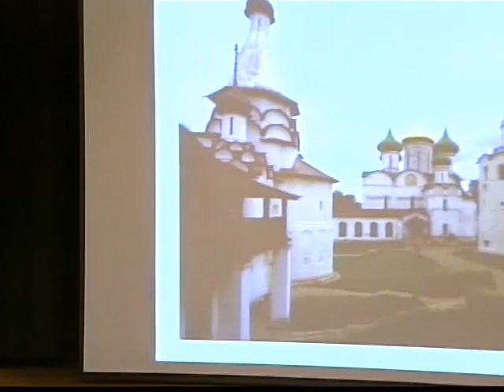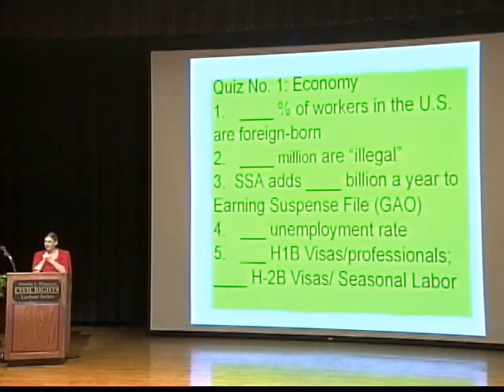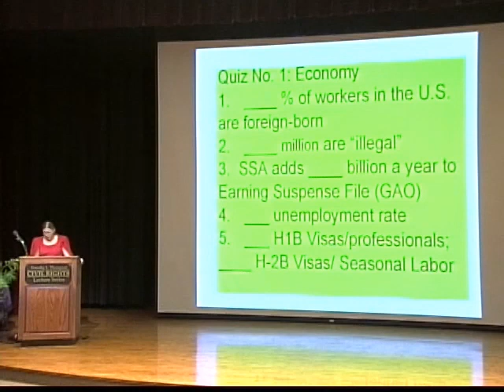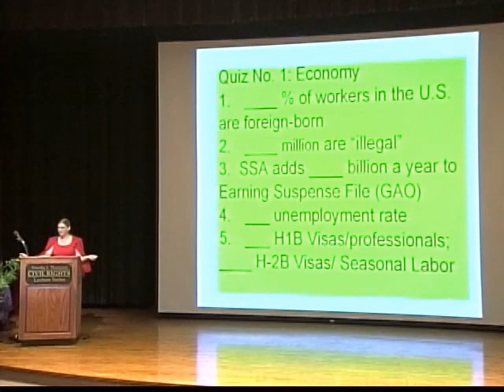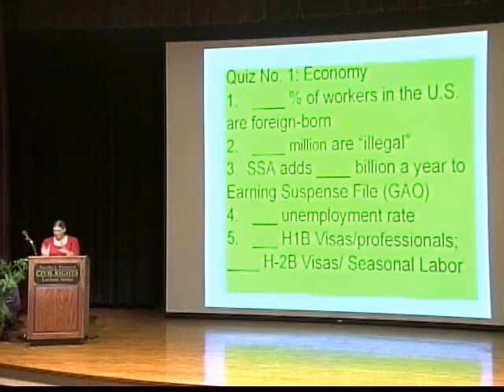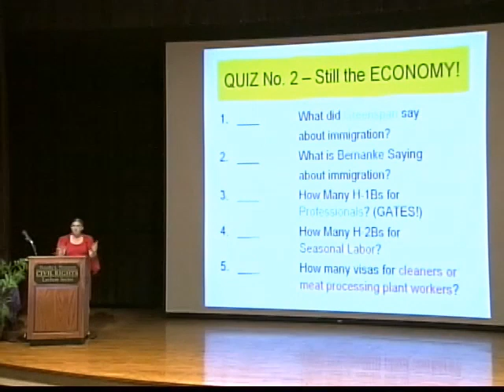Mira Mdivani: Brown is the New Black and Green Cards are Pink: Immigration Law for Normal People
Mira Mdivani, Immigration Attorney
Dorothy L. Thompson Civil Rights Lecture Series
Kansas State University
3/12/2007

In recognition of Dorothy L. Thompson's contributions to the field of human rights on campuses throughout Kansas and the nation, Kansas State University has established the Dorothy L. Thompson Civil Rights Lecture Series.
The focus of the lecture series is to provide civil rights information opportunities for faculty, students and staff. The lecture series, open to all on campus and in the community, invites eminent scholars and professionals in many fields to Kansas State University to exemplify and discuss how diversity leads to excellence.